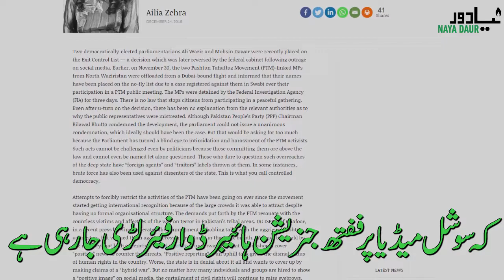Ailia Zehra responds to hate & criticism over her recent article criticizing establishment policies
Journalist Ailia Zehra responds to hate and criticism over her recent article criticizing establishment's policies. She raises concern over journalists being labelled as CIA or RAW agents for voicing out their opinions.